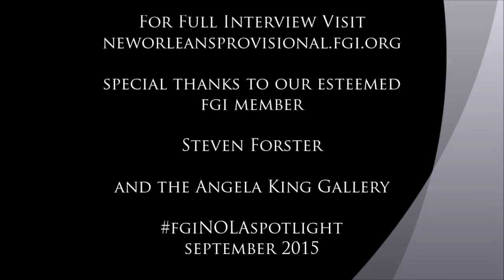FGI Nola Spotlight: Steven Forster Introduction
Fashion Group International began in 1928 with only 17 members, now there are over 6,000. Let us introduce you to the people that make up the New Orleans chapter in our monthly FGI Nola Spotlight series. We sat down with famed photographer Steven Forster Photography in the gorgeous Angela King Gallery to talk about his 40 year rise in the industry, his collaboration with Peter Max and his new book deal.